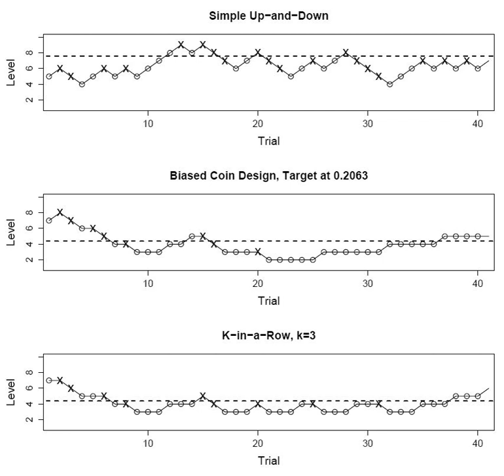Up-and-Down Designs | Wikipedia audio article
00:00:14 1 Mathematical Description
00:00:22 1.1 Definition
00:00:59 1.2 The Transition Probability Matrix
00:01:44 1.3 The Balance Point
00:01:59 1.4 The Stationary Distribution of Dose Allocations
00:02:13 2 Common Up-and-Down Designs
00:02:21 2.1 The Original ("Simple" or "Classical") UDD
00:02:36 2.2 Durham and Flournoy's Biased Coin Design
00:02:58 2.3 Group (Cohort) UDDs
00:03:35 3 Estimating the Target Dose
00:04:35 4 References

- Socrates

SUMMARY
Up-and-Down Designs (UDDs) are a family of statistical experiment designs used in dose-finding experiments in science, engineering, and medical research. Dose-finding experiments have binary responses: each individual outcome can be described as one of two possible values, such as success vs. failure or toxic vs. non-toxic. Mathematically the binary responses are coded as 1 and 0. The goal of dose-finding experiments is to estimate the strength of treatment (i.e., the 'dose') that would trigger the "1" response a pre-specified proportion of the time. This dose can be envisioned as a percentile of the distribution of response thresholds. An example where dose-finding is used: an experiment to estimate the LD50 of some toxic chemical with respect to mice.

Dose-finding designs are sequential and response-adaptive: the dose at a given point in the experiment depends upon previous outcomes, rather than be fixed a priori. Dose-finding designs are generally more efficient for this task than fixed designs, but their properties are harder to analyze, and some require specialized design software. UDDs use a discrete set of doses rather than vary the dose continuously. They are relatively simple to implement, and are also among the best understood dose-finding designs. Despite this simplicity, UDDs generate random walks with intricate properties. The original UDD aimed to find the median threshold by increasing the dose one level after a "0" response, and decreasing it one level after a "1" response. Hence the name "Up-and-Down". Other UDDs break this symmetry in order to estimate percentiles other than the median, or are able to treat groups of subjects rather than one at a time.
UDDs were developed in the 1940s by several research groups independently. The 1950s and 1960s saw rapid diversification with UDDs targeting percentiles other then the median, and expanding into numerous applied fields. The 1970s to early 1990s saw little UDD methods research, even as the design continued to be used extensively. A revival of UDD research since the 1990s has provided deeper understanding of UDDs and their properties, and new and better estimation methods.UDDs are still used extensively in the two applications for which they were originally developed: psychophysics where they are used to estimate sensory thresholds and are often known as fixed forced-choice staircase procedures, and explosive sensitivity testing, where the median-targeting UDD is often known as the Bruceton test. UDDs are also very popular in toxicity and anesthesiology research. They are also considered a viable choice for Phase I clinical trials.